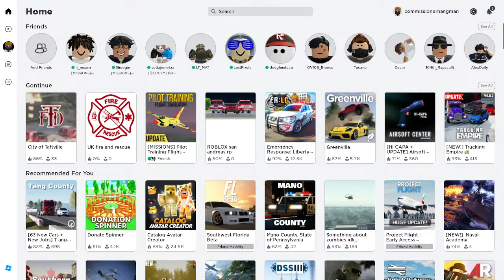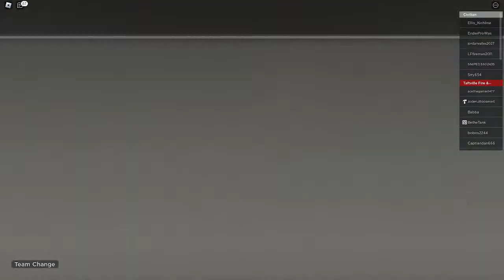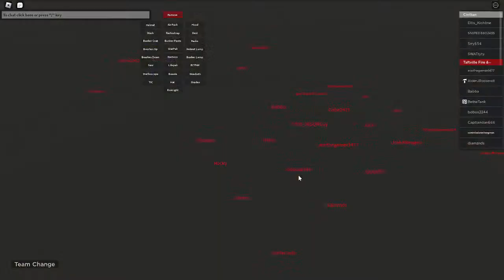ROBLOX Taftville fire shift